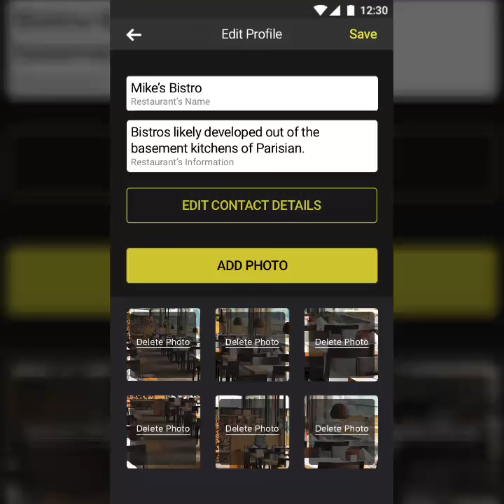15 sec video restaurant base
A great APP to ADD your Restaurant Menu to Foodie Global in Pictures! Pictures scream louder than words to make that decision to know what to order!